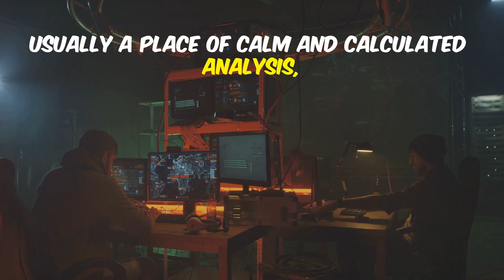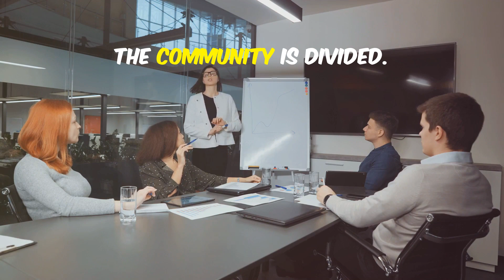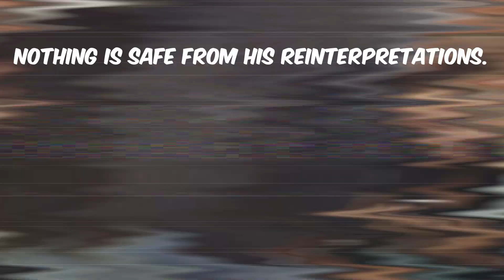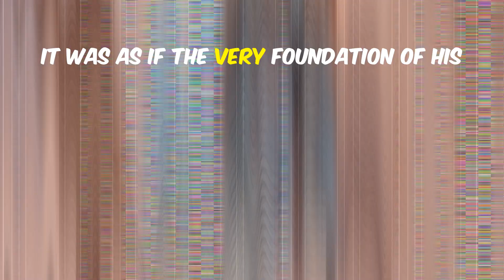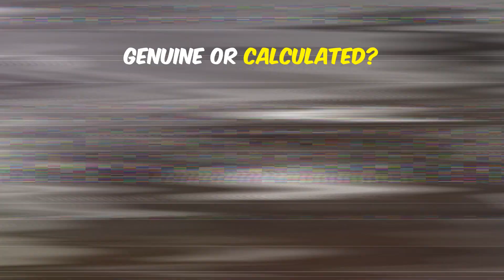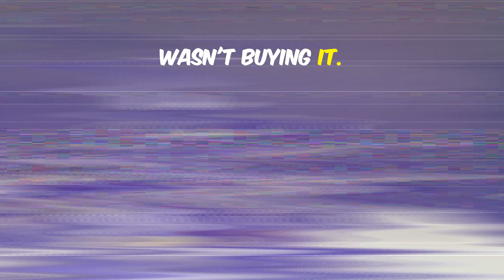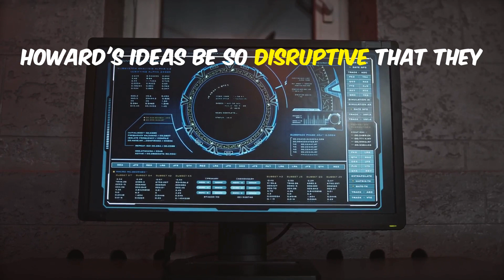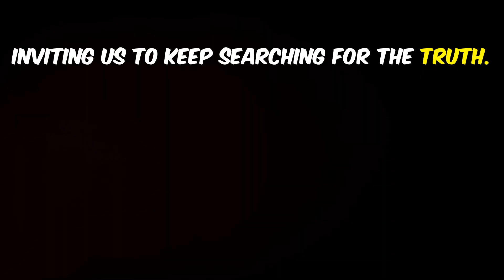Why Files Host Says His Own Content is BS and Terrence Howard Doesn't Know What He Is Talking About!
In this video, we take a critical look at The Why Files host's recent rant about Terrence Howard’s appearance on Joe Rogan's podcast. Is the host being influenced by mainstream figures like Neil deGrasse Tyson to discredit alternative views? We analyze his sudden out-of-character behavior and question if he’s received payouts from gatekeepers who don’t want their narratives challenged. Join us as we delve into the controversy and seek the truth behind his surprising comments.

OUTLINE:
00:00:00
A Skeptic's Playground

00:02:07
Terrence Howard, One-Man Science Revolution?

00:02:49
Where Science Gets Interesting

00:03:30
The Why Files Host Enters the Fray

00:05:47
Genuine or Calculated?

00:06:22
Cui Bono?